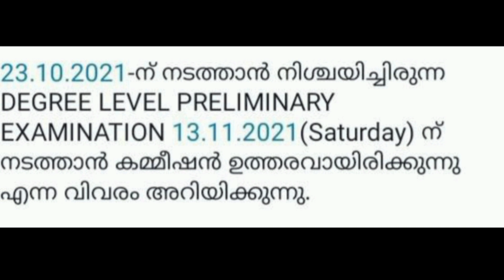പുതുക്കിയ exam date|| degreelevel exam date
degree level exam date